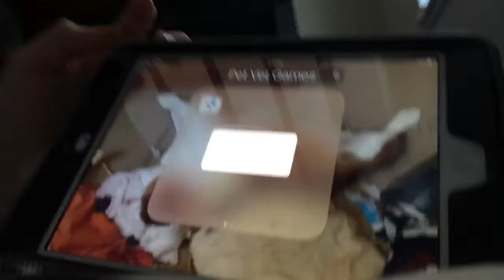THE UNTITLED VIDEO